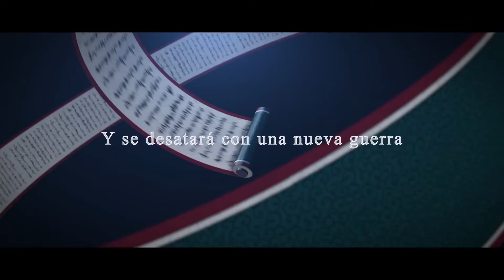NARUTO TO BORUTO: SHINOBI STRIKER - La voluntad de fuego